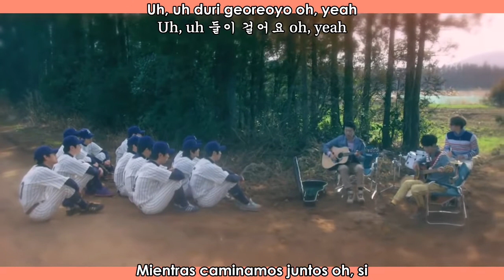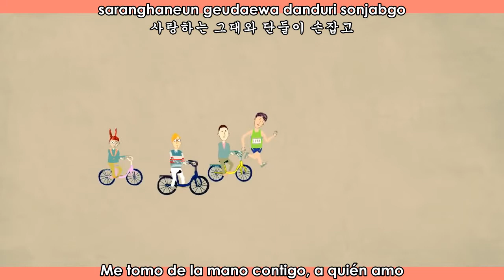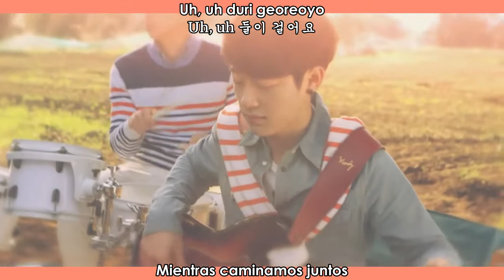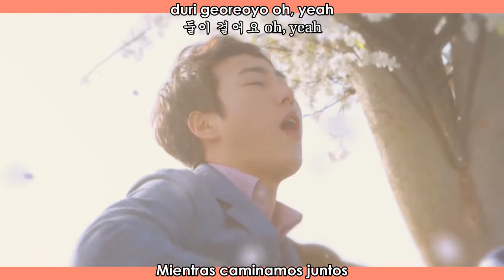Busker Busker - Cherry Blossom Ending MV (Sub Español - Hangul - Roma)